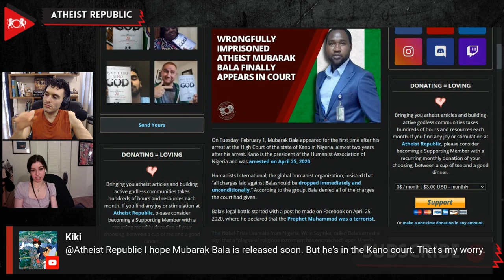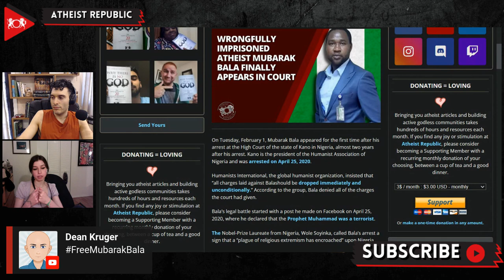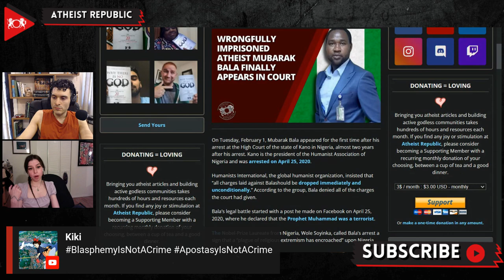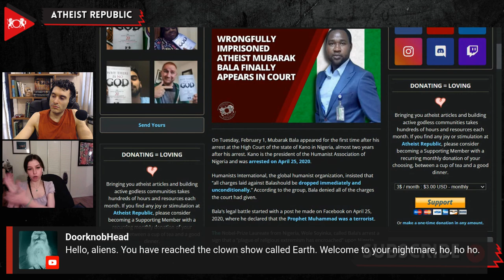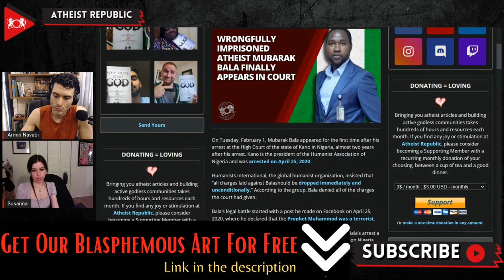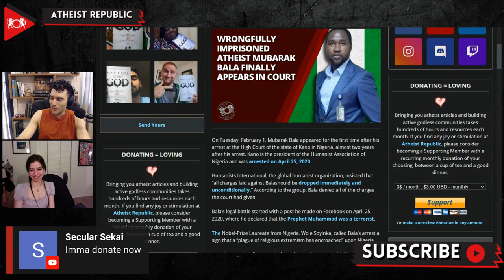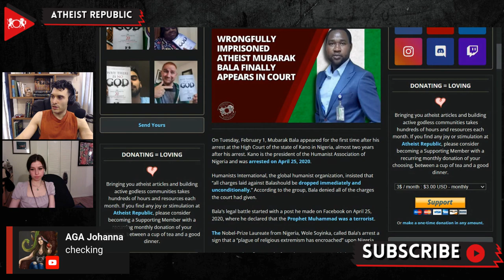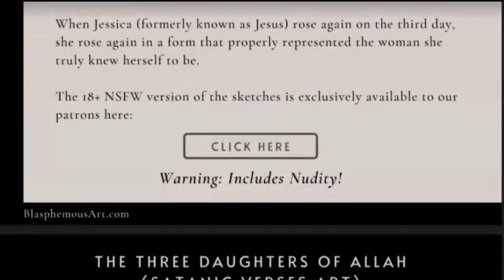Wrongfully Imprisoned Atheist Mubarak Bala Finally Appears In Court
On February 1st, nearly two years after his arrest in April 2020, Mubarak Bala appeared for the first time at the High Court of the state of Kano, Nigeria. Mubarak, the president of the Humanist Association of Nigeria, was arrested for comparing the Prophet Muhammad to a terrorist on a Facebook post. Bala was illegally denied access to a lawyer for more than five months after his arrest. Fifteen months into his prison time, Bala was charged with causing a public disturbance under Sections 210 and 114 of the Penal Code of the state of Kano. Bala was not present at the court when his charges were first read. Bala’s arrest and lack of due process has been condemned by numerous international organizations, including the Office of the United Nations High Commissioner for Human Rights. Humanists International insisted that “all charges laid against Bala should be dropped immediately and unconditionally.” Wole Soyinka, a Nobel-Prize Laureate from Nigeria, called Bala’s arrest a sign that a “plague of religious extremism has encroached” upon Nigeria.

Source:
Location: Nigeria